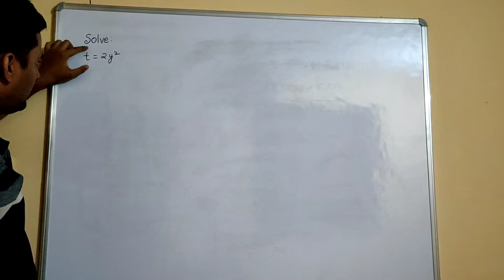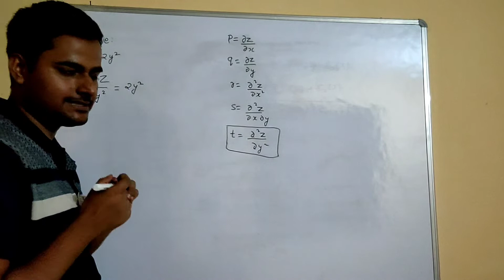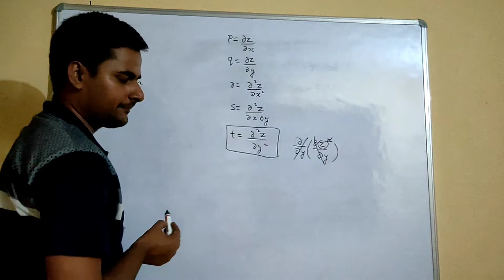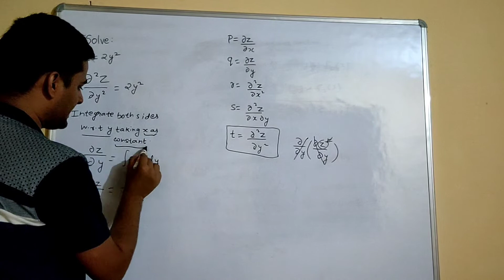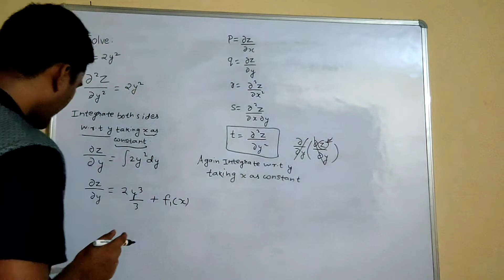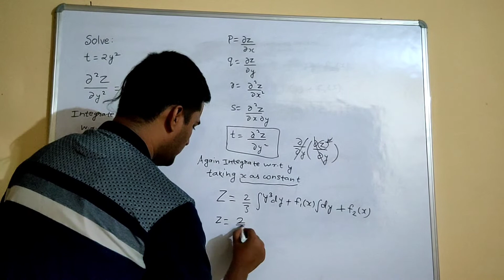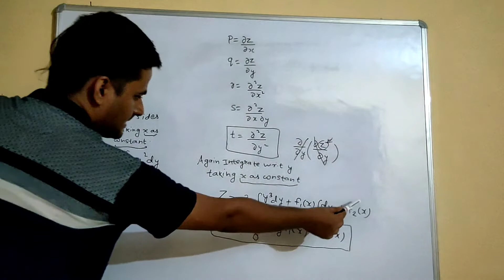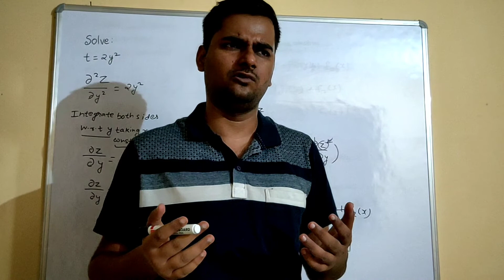Solve: t= 2y² | Solving Partial Differential Equations by Direct Integration